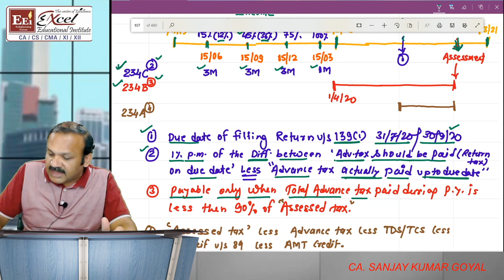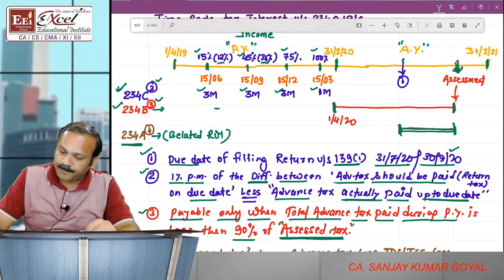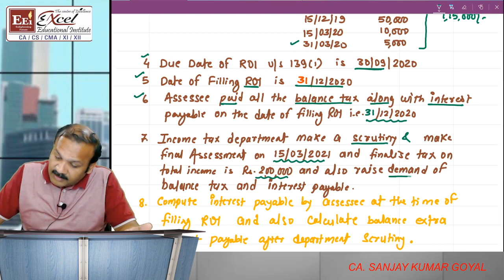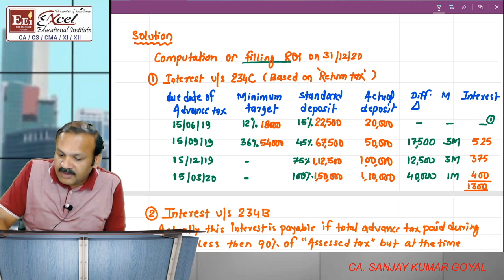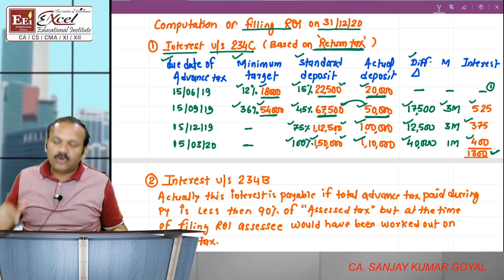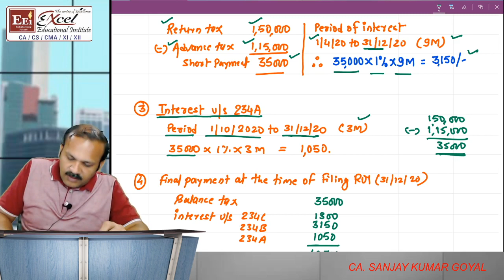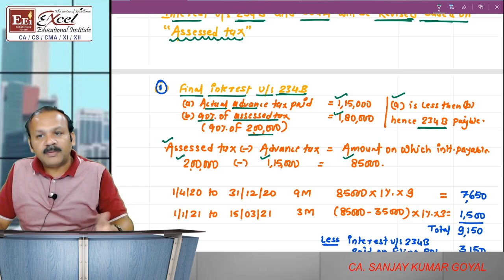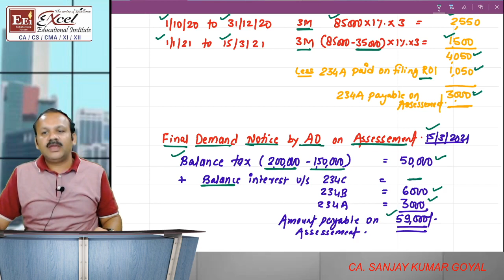INTEREST U/S 234-A/B/C Simplified By: CA. Sanjay Kumar Goyal (For CA-Inter Taxation)